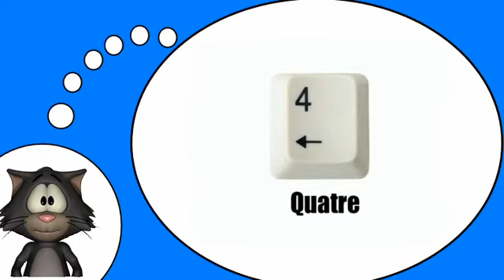دروس في الفرنسية = الأرقام 1 9